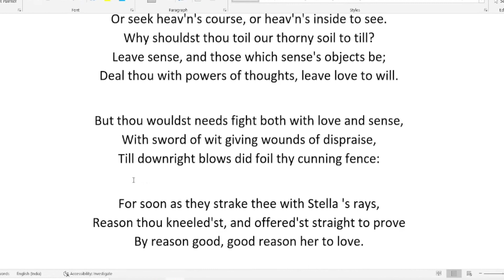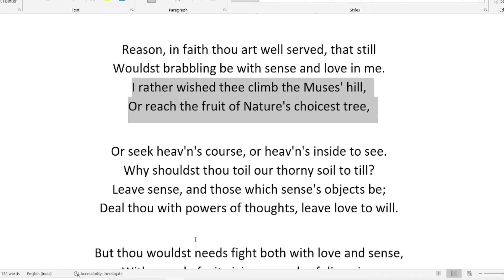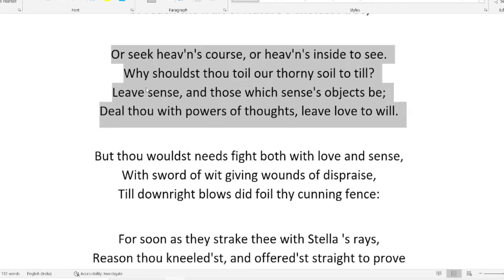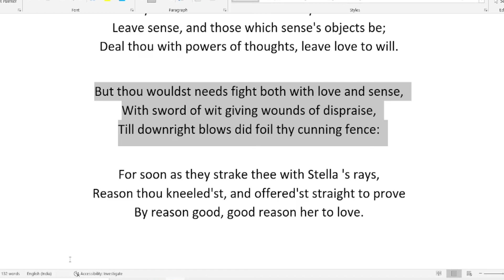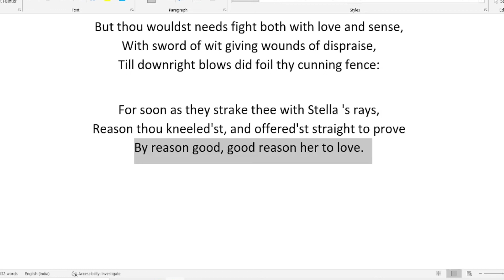Astrophell and Stella sonnet -10 by Sir Philip Sydney // explanation in hindi// Reason vs Astrophell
Astrophil and Stella - Sonnet 10

by Sir Philip Sidney

Reason, in faith thou art well served, that still
Wouldst brabbling be with sense and love in me.
I rather wished thee climb the Muses' hill,
Or reach the fruit of Nature's choicest tree,
Or seek heav'n's course, or heav'n's inside to see.
Why shouldst thou toil our thorny soil to till?
Leave sense, and those which sense's objects be;
Deal thou with powers of thoughts, leave love to will.
But thou wouldst needs fight both with love and sense,
With sword of wit giving wounds of dispraise,
Till downright blows did foil thy cunning fence:
For soon as they strake thee with Stella 's rays,
Reason thou kneeled'st, and offered'st straight to prove
By reason good, good reason her to love.